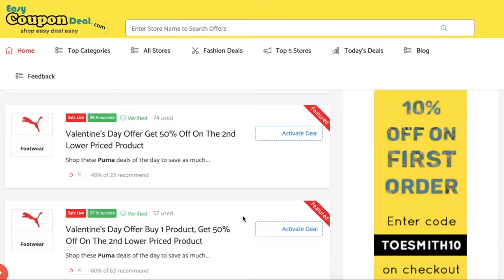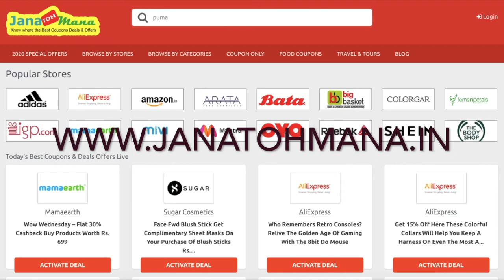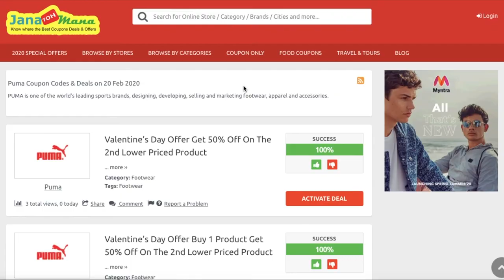Puma Free ✅ Coupon Code 2021 | Puma ✅ Coupons 2021 | How to Get Puma Deals offers 2021